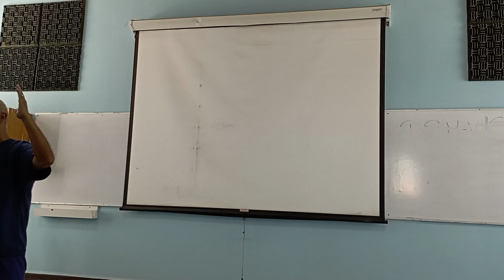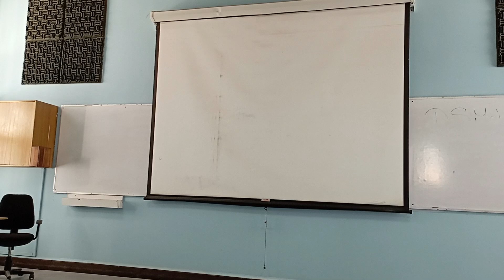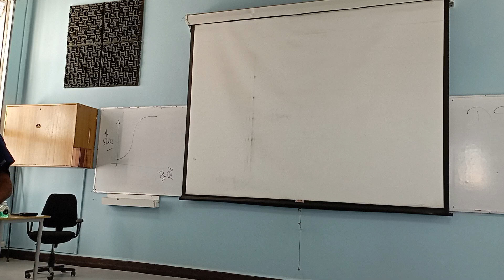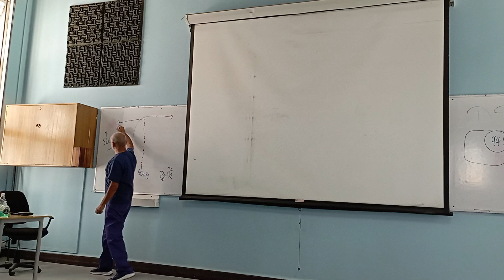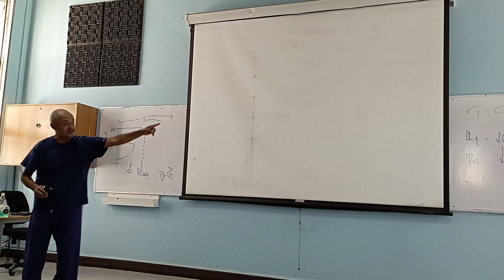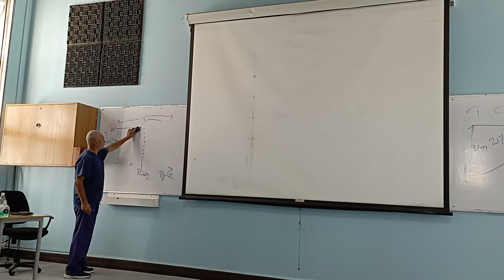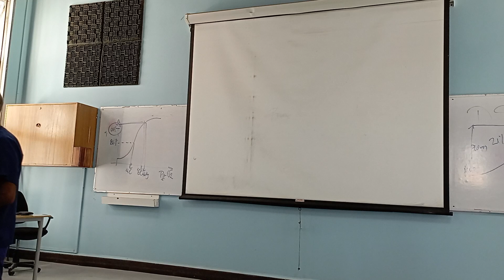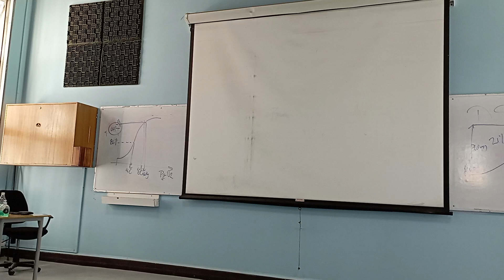cat físiopatologia insuficiencia respiratoria